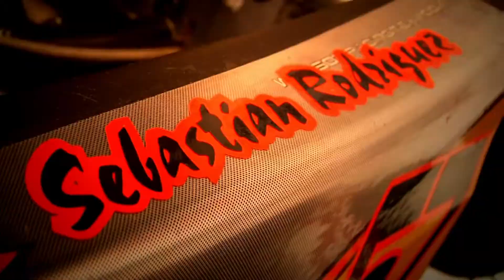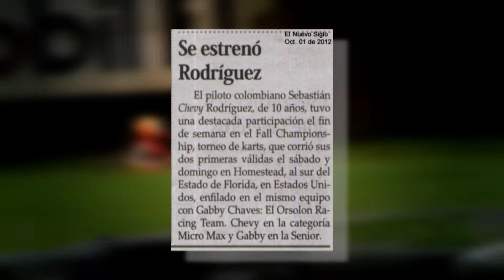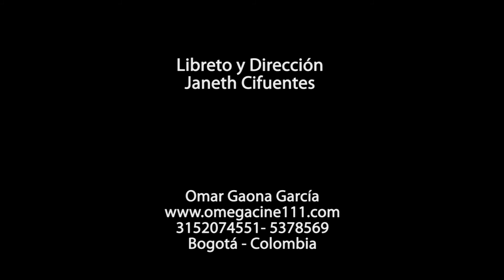Sebastián Chevy Rodríguez Piloto karts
Perfil deportivo de Chevy Rodríguez, destacado piloto del kartismo colombiano. Realización OMEGACINE111. Asesoría de prensa Janeth Cifuentes.